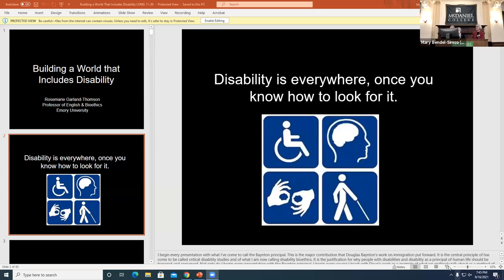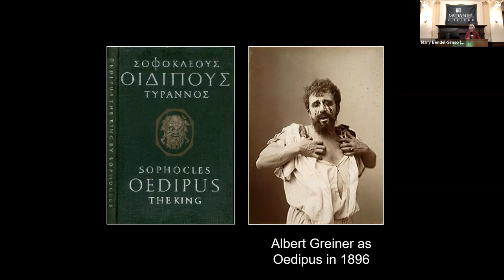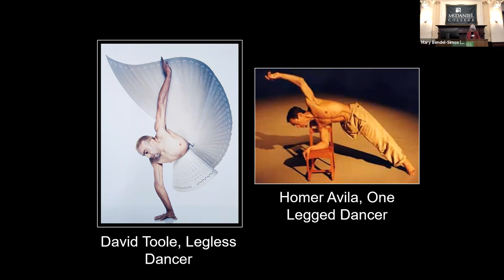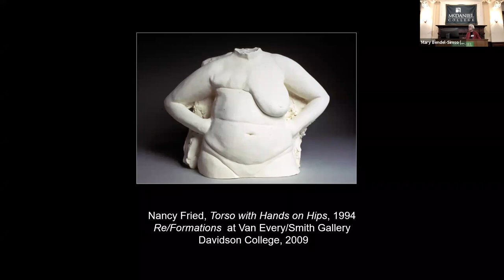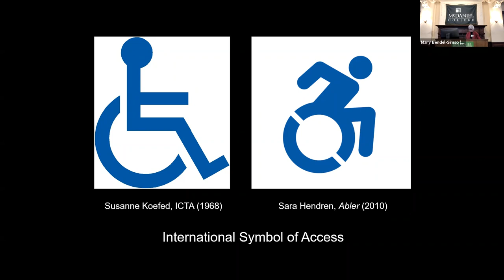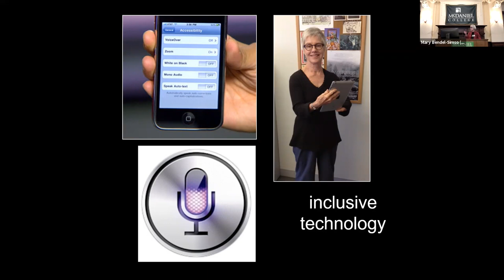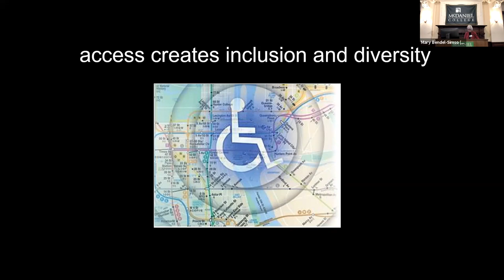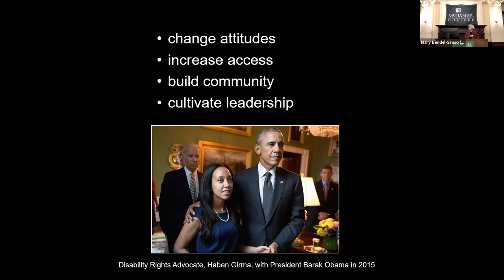PBK VISITING SCHOLAR: "Building a World that Includes Disability" by Rosemarie Garland-Thomson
The Phi Beta Kappa Visiting Scholar presentation is entitled “Building A World that Includes Disability” by Rosemarie Garland-Thomson, professor emerita of English and Bioethics at Emory University and senior advisor at The Hastings Center. The presentation finds disability in culture, history, and the arts and shows how people with disabilities and what they make and do in the world demonstrates resourcefulness, resilience, and dignity. To do so, the presentation traces the history of the disability rights movement and the flourishing of disability culture, politics, history, aesthetics, and ethics by and about people living with disabilities.